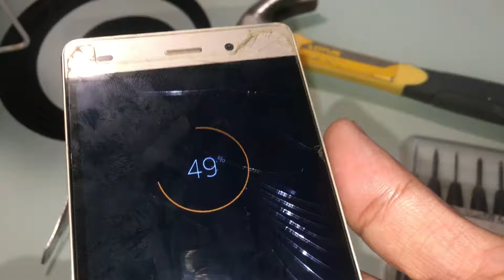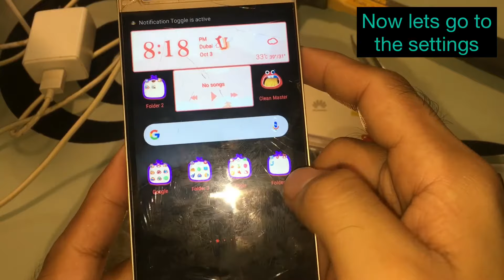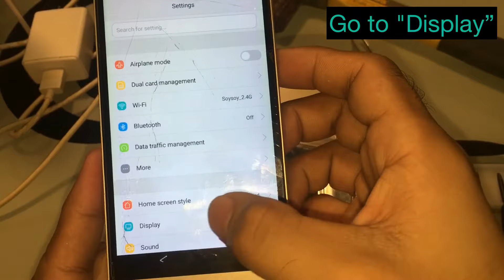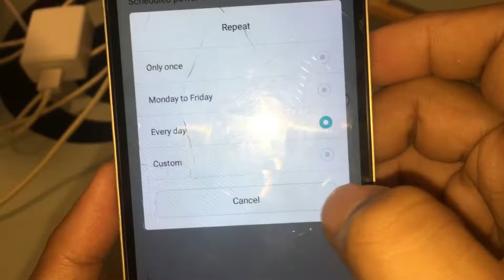How to switch on mobile phones if all the buttons are not working ( non removable battery )